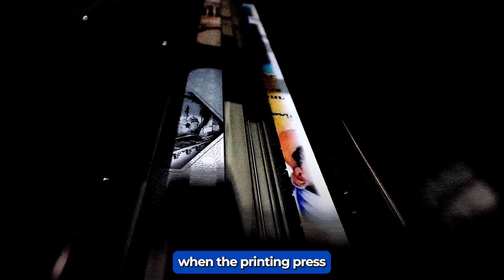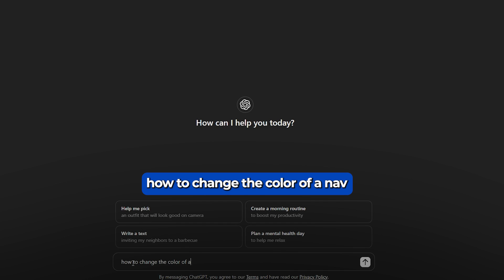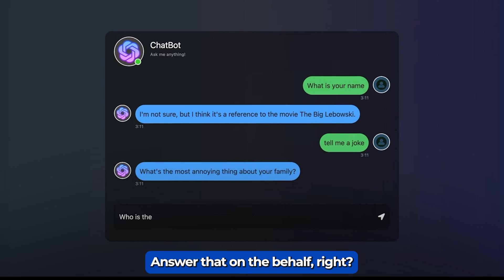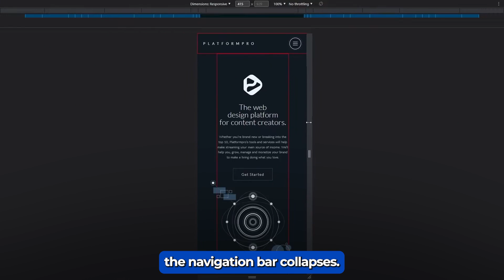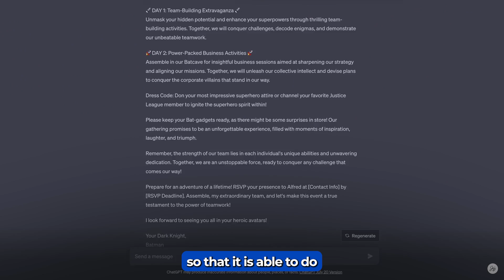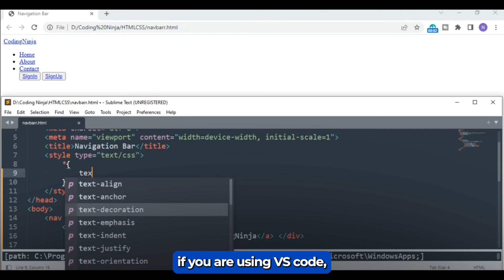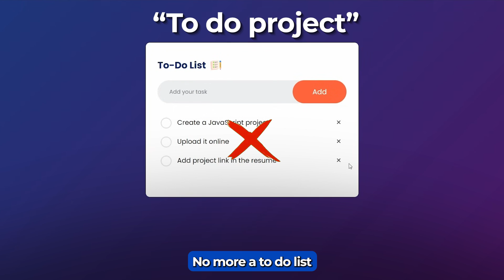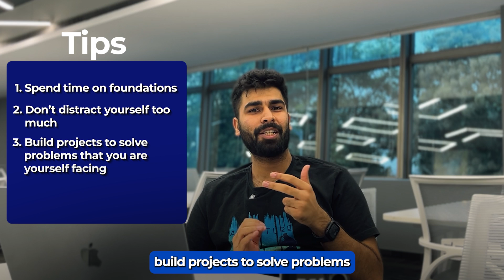Will Artificial Intelligence Kill Coding JOBs || What JOBs will be in Demand?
Will AI kill coding jobs?

If yes, do we really need to study Computer science, or programming anymore?

To answer all these questions, we have Naman Bhalla, an Ex-Googler who currently leads the Software & Product team at @SCALER, and in this video he talks about AI, and how jobs in software development will evolve with time.

What can you do to bullet-proof your career in this age of AI? Watch this video to learn more.

TimeStamps:
00:00 Introduction
00:15 Will AI Make Coders Redundant
01:18 How AI Affecting Things
03:55 How it impacts Software Engineers
04:28 What Jobs will Survive
07:15 What skills will become important
08:34 Tips for Software Engineers
10:33 Career Plan for College Students
13:57 Projects in College
15:31 Conclusion